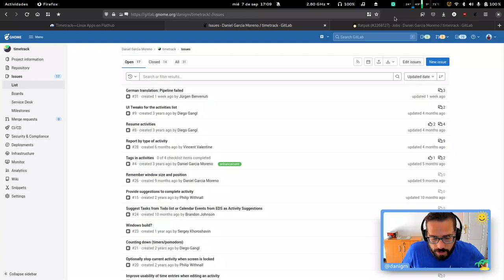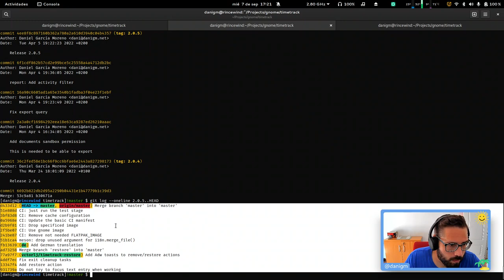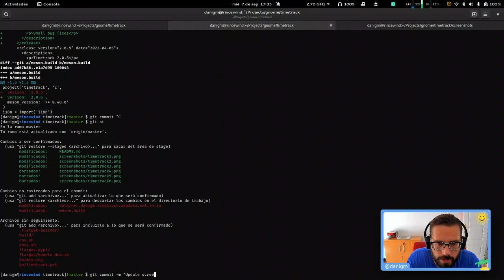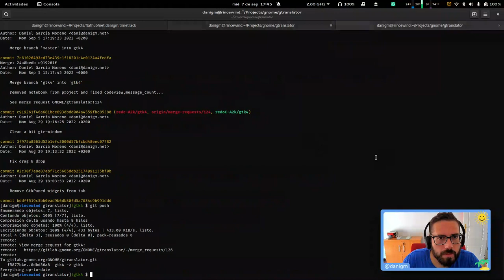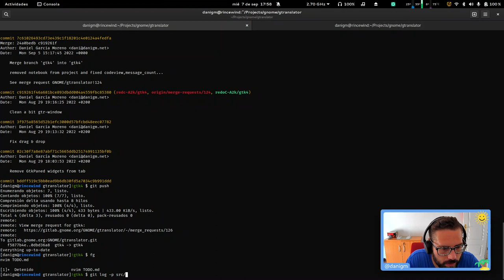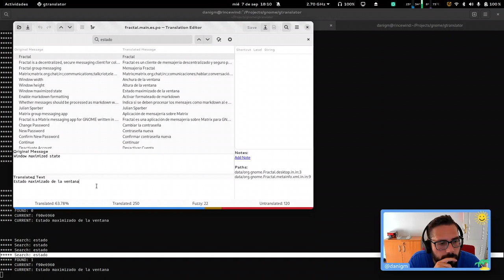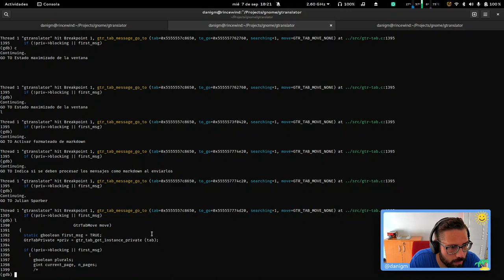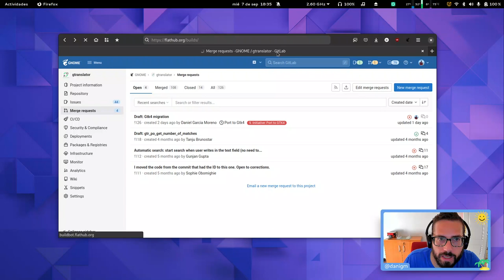Release de timetrack en flathub y luego algo de Translation Editor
Release de timetrack en flathub y un poco de depuración en GNOME Translation Editor -- Watch live